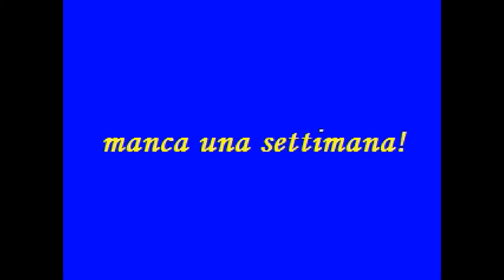Sabato 18 marzo 2017 pronti alla partenza